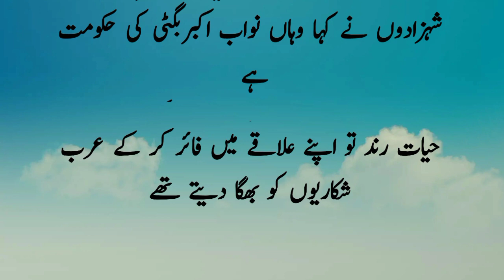یہ عرب شکاریوں کا احوال ہے